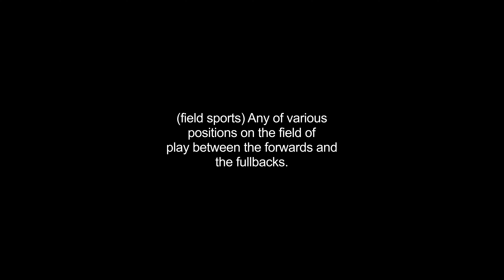halfbacks video Dictionary meaning and pronunciation